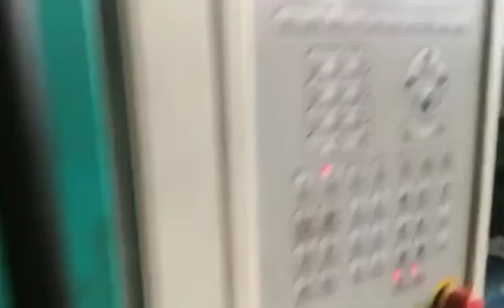7.5L Plastic bucket mould testing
7.5L bucket testing